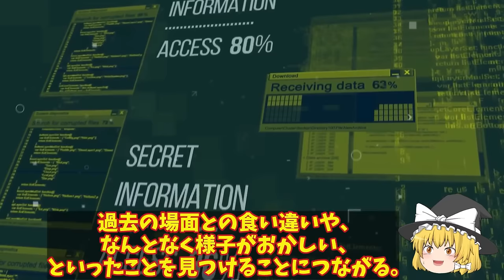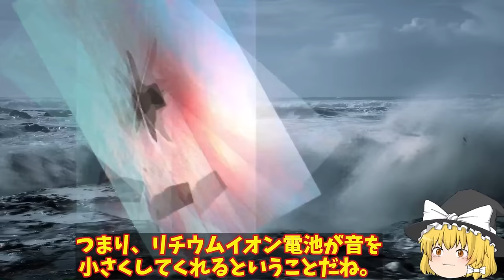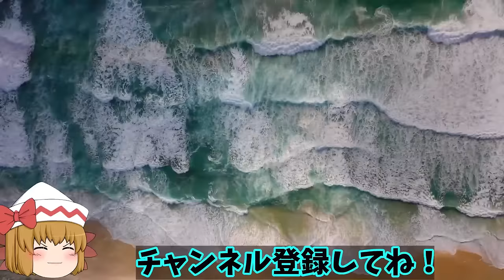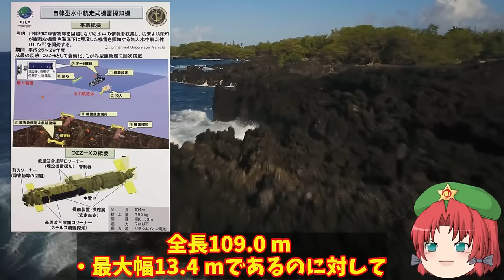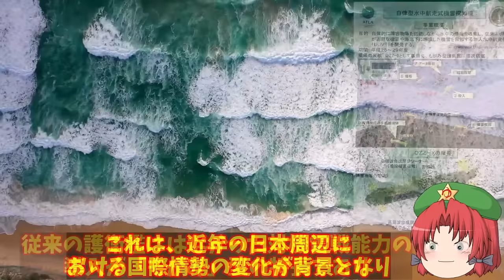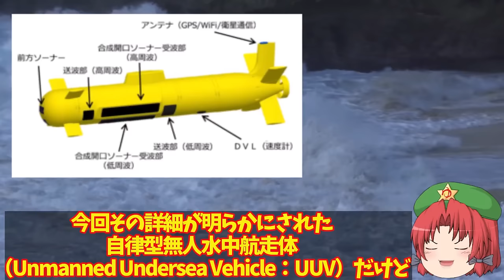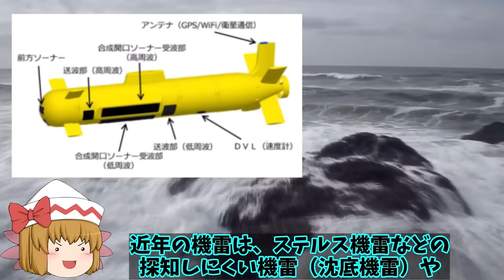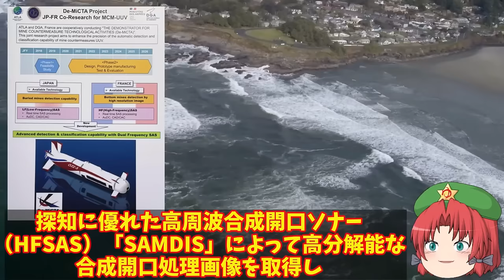【ゆっくり解説・軍事News】自衛隊最高スペシャル 陸自国産トマホーク完成間近に敵基地攻撃能力強化！12式ミサイルのその能力【スペシャル・特集】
自衛隊最高スペシャル 陸自国産トマホーク完成間近に敵基地攻撃能力強化！12式ミサイルのその能力【スペシャル・特集】

1陸自国産トマホーク完成間近に敵基地攻撃能力強化！12式ミサイルのその能力と性能に中大陸まで？

2くろしお潜水艦、南シナ海で驚異を示した！日本の潜水艦性能に中豪驚きの反応に・・・潜航深度の謎に？

3海自OZZ5無人機護衛艦へ搭載！最新鋭護衛艦もがみ型が世界でも初少人数製のハイテク護衛艦か？